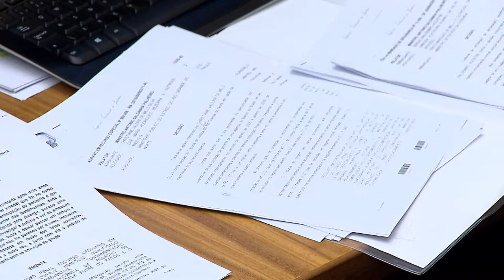Clique STJ - Compartilhamento Ilícito (05/03/2018)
Superior Tribunal de Justiça decide que caso de compartilhamento ilícito de sinal de TV será julgado pela justiça federal.